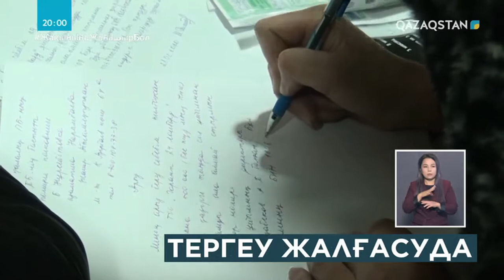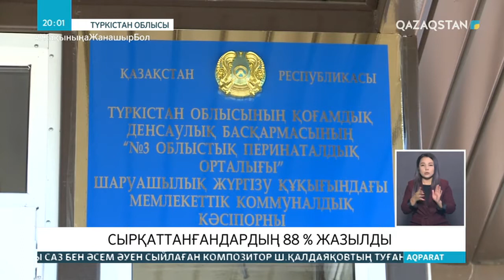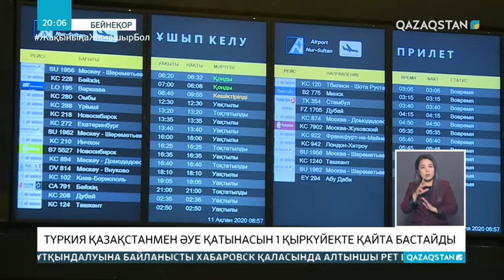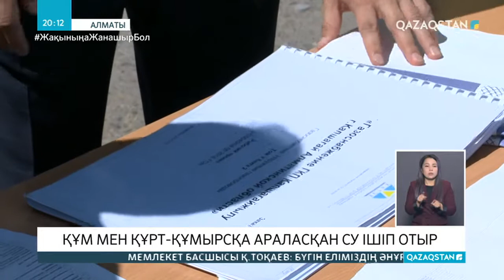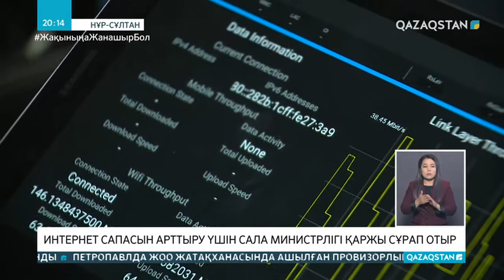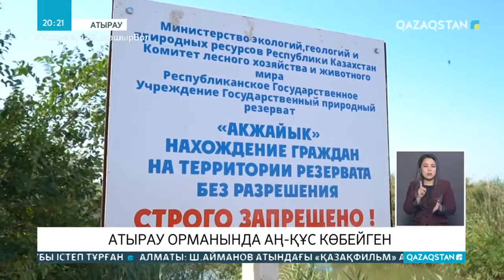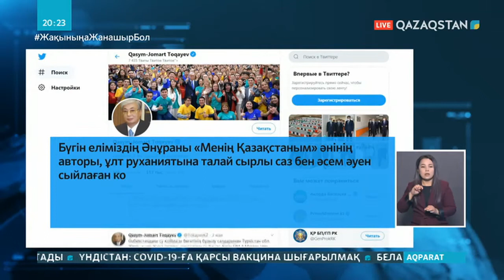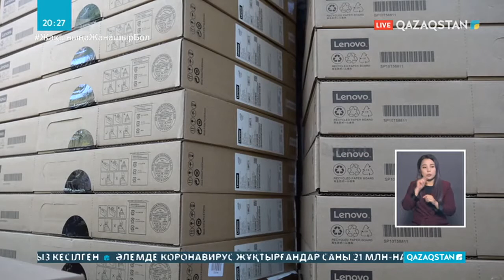Ақпарат - 20:00 (15.08.2020)